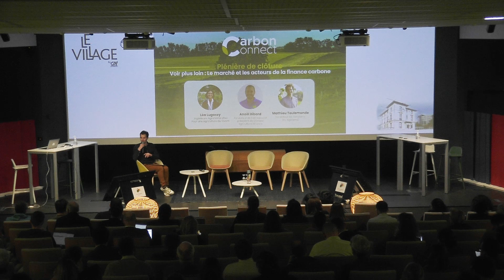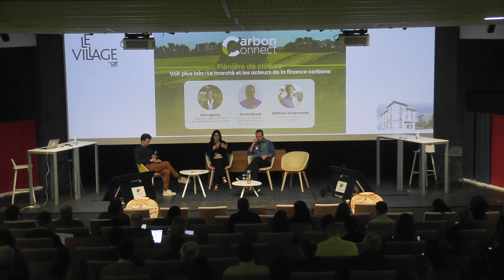Comment garantir l’impact du crédit carbone agricole ?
Le marché des crédits carbone est en pleine structuration. Il présente un véritable levier pour accélérer la transition agro-écologique et reconnecter les entreprises avec les fermes de leur territoire. Comment se positionner en tant qu’entreprise pour saisir les opportunités de ce marché émergent ? Comment structurer ce marché et lui donner de la robustesse et de la fiabilité ? Venez échanger avec Léa Lugassy,  reponsable scientifique de Pour une Agriculture Du Vivant, et Anaël Bibard, président de la Carbon Agriculture Alliance. La Carbon Agriculture Alliance (CAA), c'est 15 acteurs européens qui se sont réunis pour renforcer la confiance des parties prenantes dans ce nouvel outil au service de l'agriculture et des agriculteurs. Une conférence animée par Mathieu Toulemonde, fondateur de AGOTERRA et secrétaire général de la Carbon Agriculture Alliance.